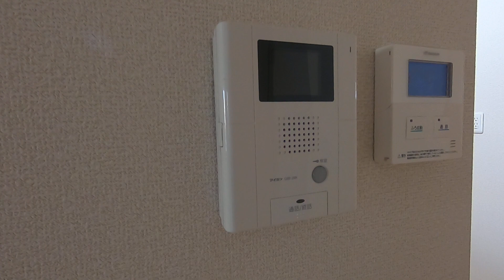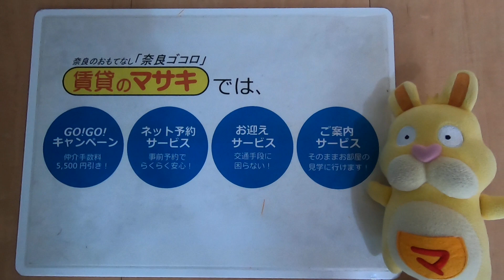【ルームツアー】ホワイトヒルズ｜木津川市木津駅賃貸｜賃貸のマサキ｜Japanese Room Tour｜006015-2-5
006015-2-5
京都府木津川市梅美台５丁目8-1にあります評判の良い間取りの2LDKマンション【ホワイトヒルズ】の物件紹介動画です。